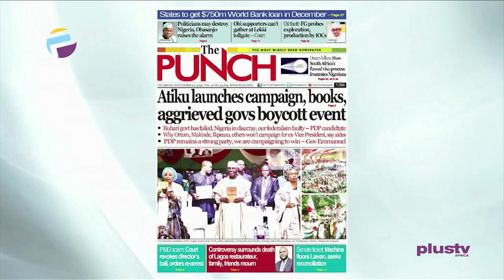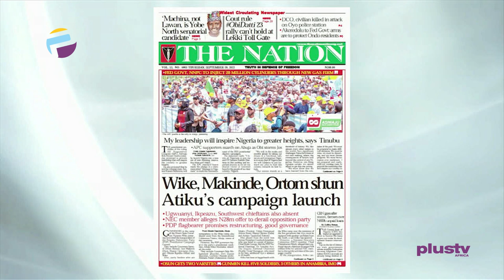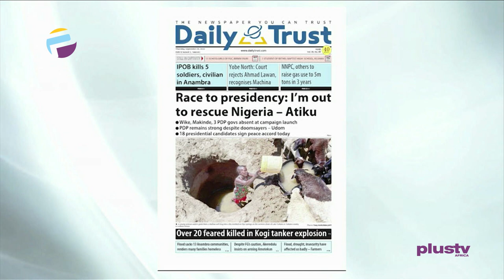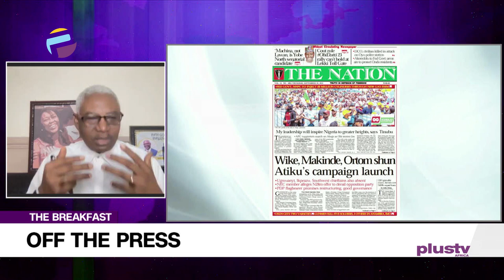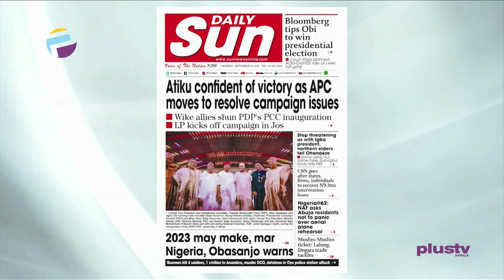Atiku Confident Of Victory As APC Moves To Resolve Campaign Issues | OFF THE PRESS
Join us on weekdays at 7:15am on OffThePress, as we discuss the biggest headlines in newspapers today. Watch live on DSTV, Ch. 408, and StarTimes Ch. 308, or stream from our YouTube, Facebook, and Periscope platforms.